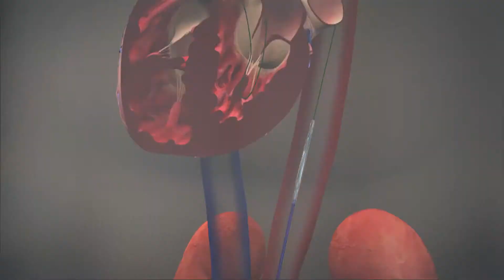Transcatheter Mitral Valve Replacement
Dr. Russell Stahl explains Transcatheter Mitral Valve Replacement.